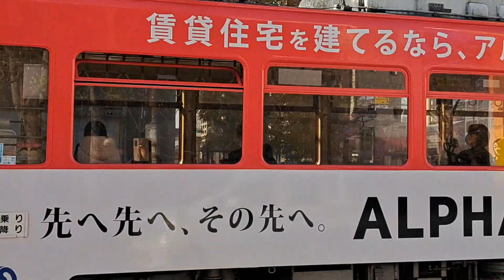岡山電気軌道城下電停付近から撮影した路面電車2022.12.8